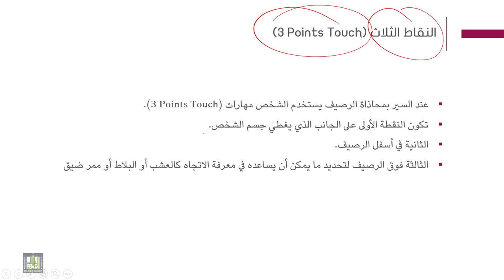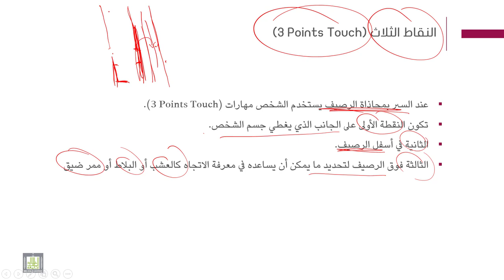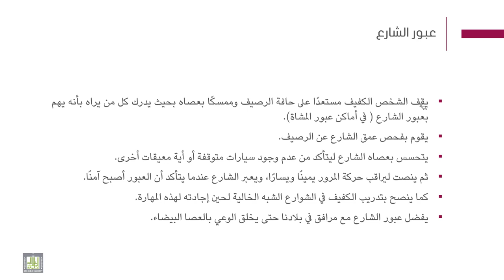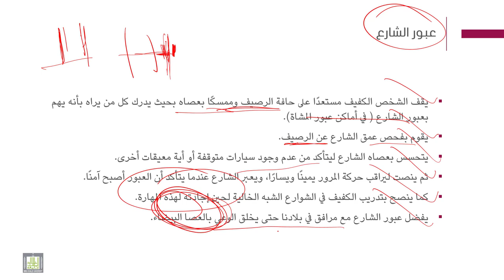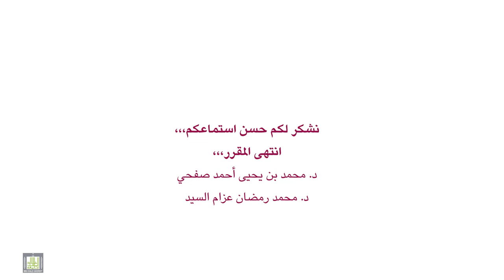فنيات التوجة والحركة | 10-3 | مهارات استخدام العصا البيضاء - 3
الوحدة 10 : مهارات إستخدام العصا للكفيف
الدرس 3 : مهارات استخدام العصا البيضاء - 3
- النقاط الثلاث.
- عبور الشارع.